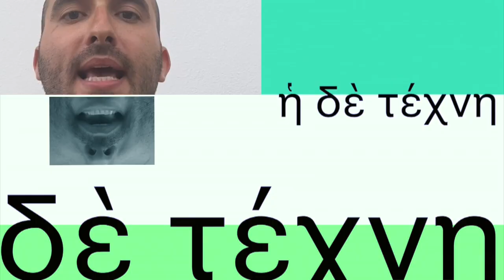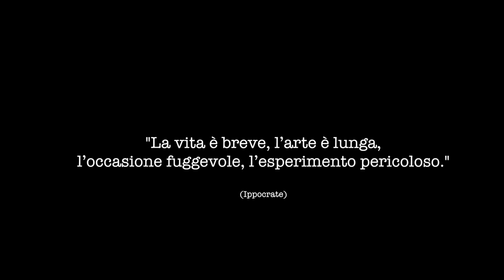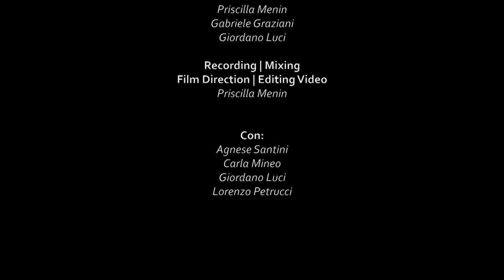MEDUSA VIRUS (Covid-19)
Priskiller & the fighting wolves
with license n.136406